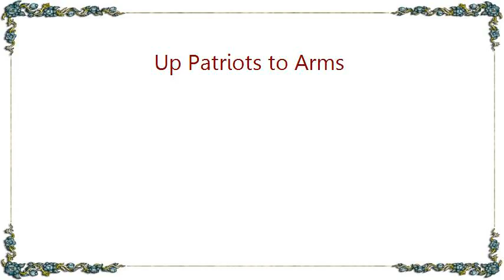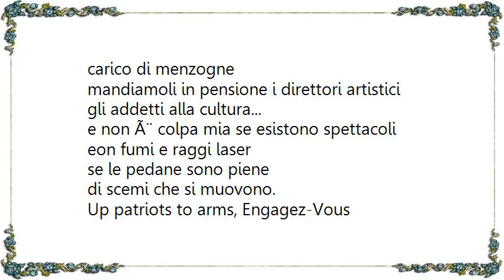Franco Battiato - Up Patriots to Arms Lyrics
[Lyrics Franco Battiato - Up Patriots to Arms]
La fantasia dei popoli che Ã¨ giunta fino a noi
non viene dalle stelle...
alla riscossa stupidi che i fiumi sono in piena
potete stare a galla.
E non Ã¨ colpa mia se esistono carnefici
se esiste l'imbecillitÃ
se le panchine sono piene di gente che sta male.

Up patriots to arms, Engagez-Vous
la musica contemporanea, mi butta giÃ¹.

L'ayatollah Khomeini per molti Ã¨ santitÃ
abbocchi sempre all'amo
le barricate in piazza le fai per conto della borghesia
che crea falsi miti di progresso
Chi vi credete che noi siam, per i capelli che portiam,
noi siamo delle lucciole che stanno nelle tenebre.

L'Impero della musica Ã¨ giunto fino a noi
carico di menzogne
mandiamoli in pensione i direttori artistici
gli addetti alla cultura...
e non Ã¨ colpa mia se esistono spettacoli
eon fumi e raggi laser
se le pedane sono piene
di scemi che si muovono.